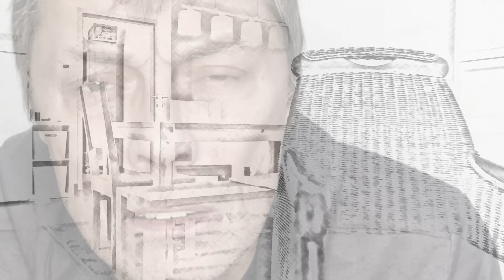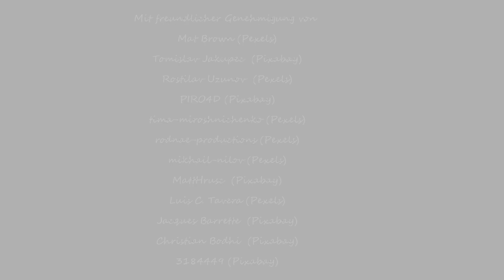Wagenknecht - Arm deines Vaters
Text: Jörg Wagenknecht

Pixabay
Jacques Barrette
MattHrusc
Tomislav Jakupec
3184449

Pexels
Luis C. Tavera
Mat Brown
Tima miroshnichenko
Rodnae-productions